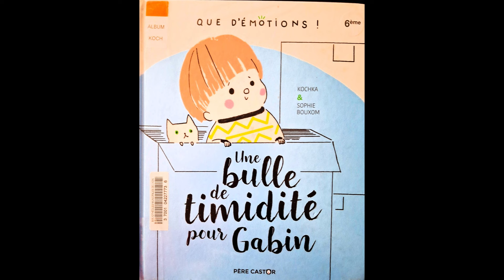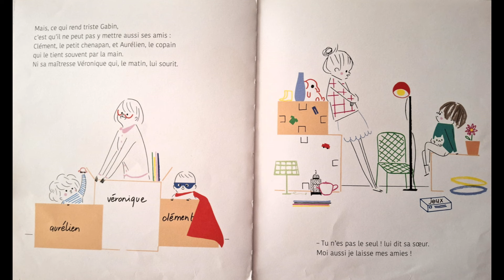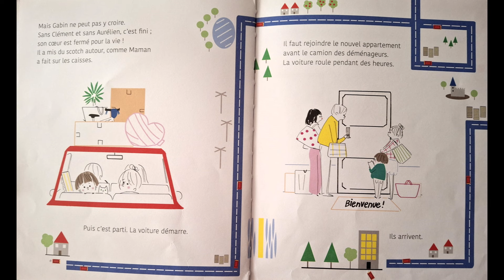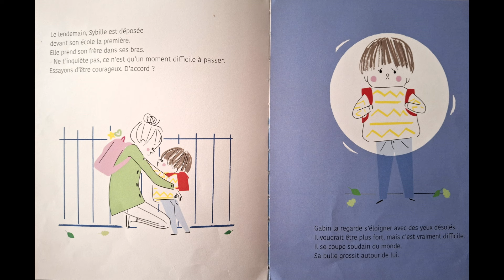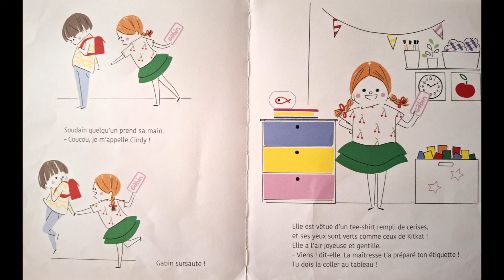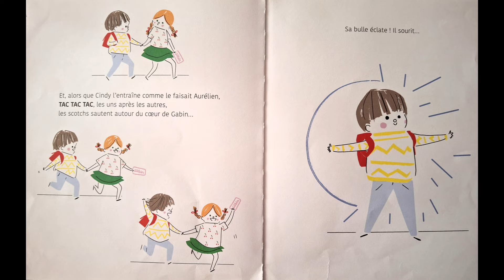UNE BULLE DE TIMIDITE POUR GABIN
Pas facile de s'adapter à une nouvelle vie quand on déménage, mais pas de panique on finit toujours par se faire de nouveaux amis !!